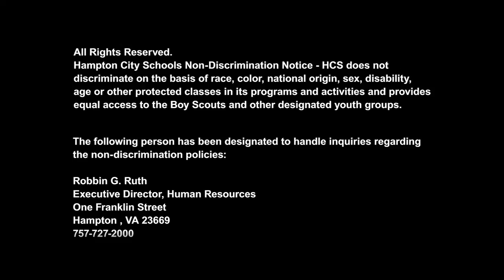Hampton City Schools - Wired In - November 7, 2016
Danielle Kibler, a junior at Kecoughtan High School, shares her experiences from the French Immersion Program at the Governor's Foreign Language Academy she attended this summer. Watch this interview and make sure you check out the different programs available to apply for at the Governor's School.